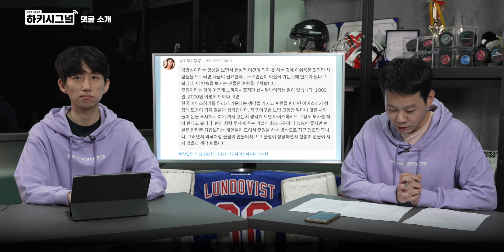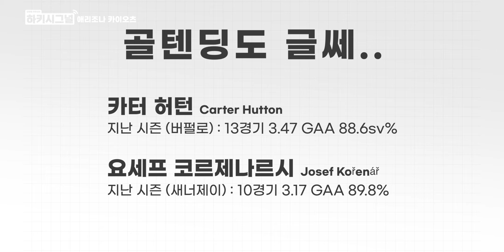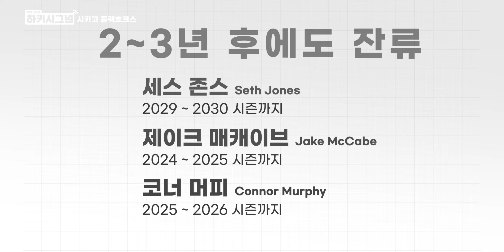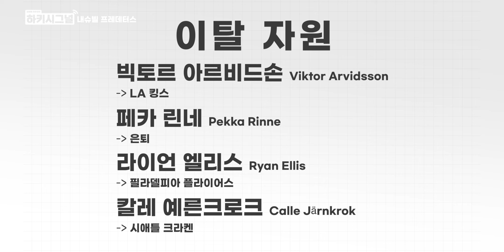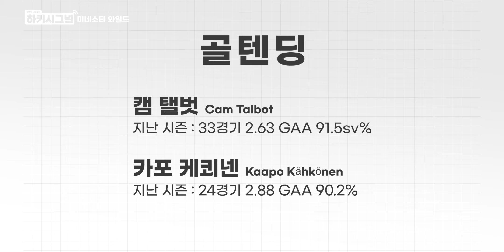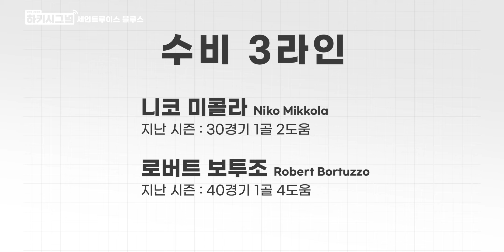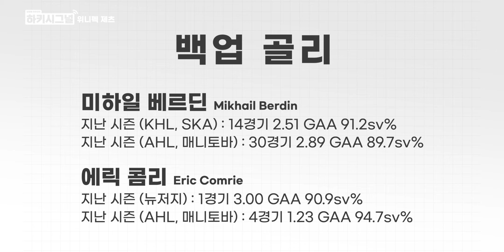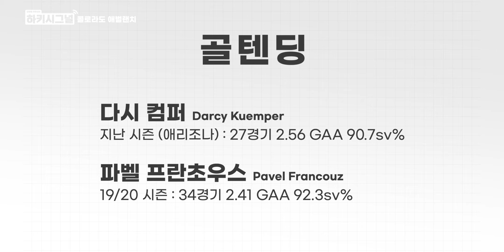센트럴 디비전 프리뷰 | 하키시그널 3회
00:00 오프닝
00:43 댓글 소개
14:32 애리조나 카이오츠
22:51 시카고 블랙호크스
30:52 내슈빌 프레데터스
35:58 미네소타 와일드
43:13 세인트루이스 블루스
52:00 위니펙 제츠
59:09 콜로라도 애벌랜치
01:06:14 댈러스 스타스